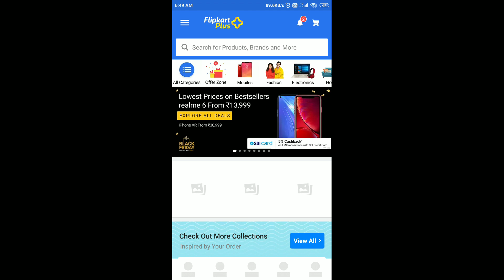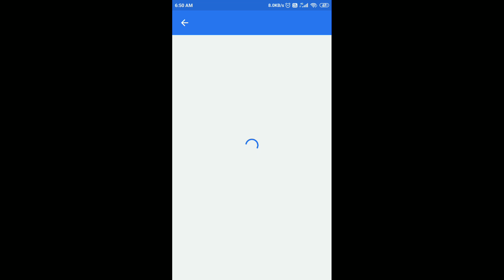Flipkart Daily Trivia Quiz Answers Today | 28 November 2020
Today Daily Trivia Quiz Answers
Daily Trivia Quiz
28 November Daily Trivia Quiz Answers
28 November Daily Trivia Quiz
28 Nov Daily Trivia Quiz